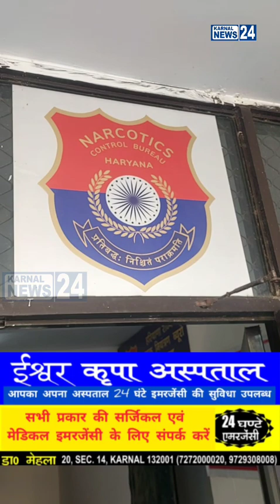मेडिकल स्टोर का मालिक बेचता था अवैध नशे के इंजेक्शन!!